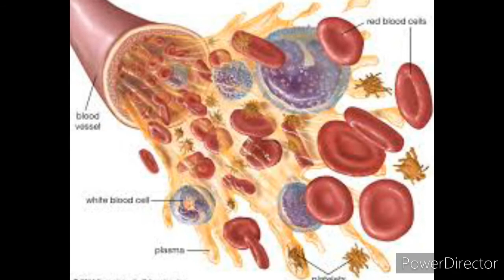iron weakness in women treatment | خواتین میں آئرن کی کمی کیوں ہوتی ہے اور یہ کیسے دور ہوسکتی ہے؟